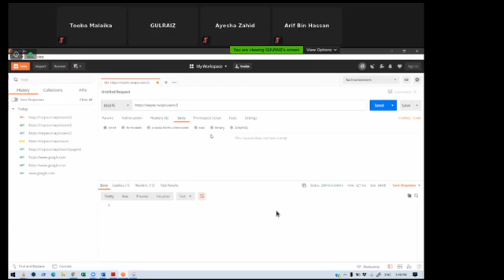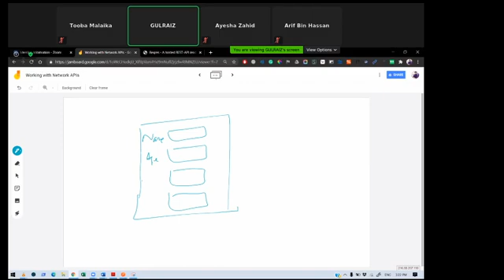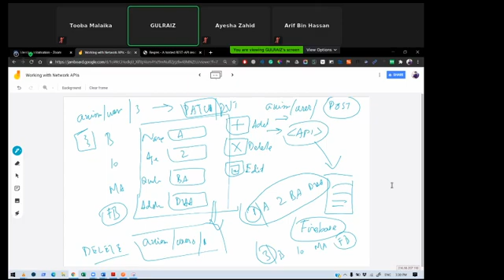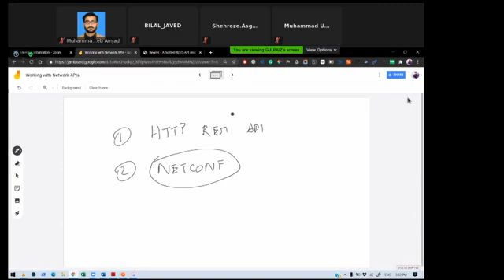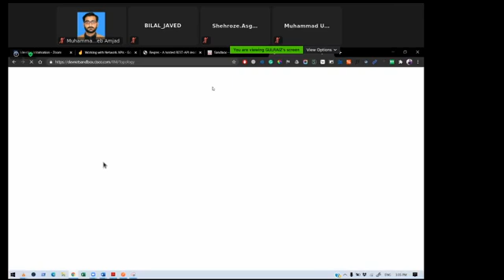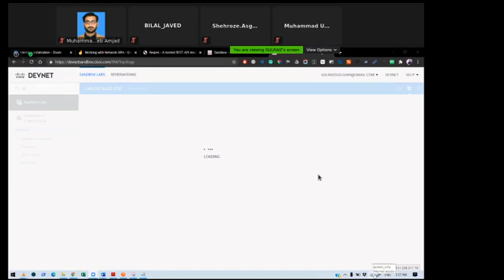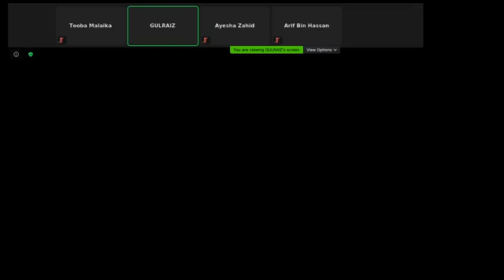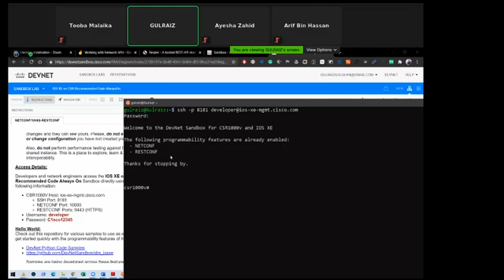8th Aug 2020 - Working with APIs - Part-3